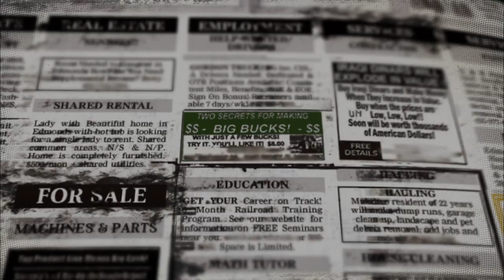Down East Dickering: Meet Tony, Codfish and Duke | History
Tony and Codfish, alongside trusty dog Duke, use teamwork to uncover Maine's hidden treasures.

Season 2